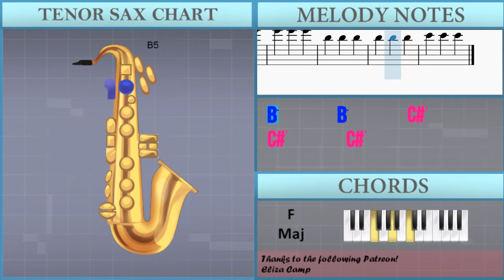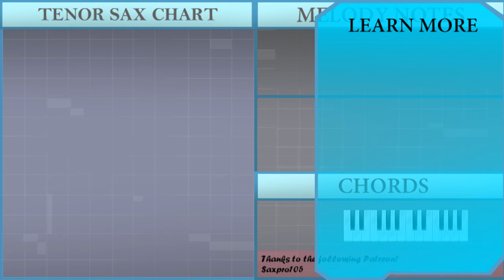How to play Cornfield Chase (Interstellar) by Hans Zimmer on Tenor Sax (Tutorial)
Comment and let us know how the videos have helped you. It keeps us going! :)The easiest way to learn how to play Cornfield Chase (Interstellar) by Hans Zimmer on the tenor sax. It's a tenor sax tutorial for Cornfield Chase (Interstellar) by Hans Zimmer.

EasyMusicLesson teaches you to play the your favorite instrument, through easy and simple animation so that you too can learn how to play Cornfield Chase (Interstellar) by Hans Zimmer on the tenor sax easily. A tenor sax tutorial with visual animation graphic.

Chords of Tenor Sax arrangement:
E Min   F/G   G Dom 7   A Min 7   E Min   F/G

Melody notes of Tenor Sax:
B4       F#5
B4       F#5
C#5       F#5
C#5       F#5
D5       F#5
D5       F#5
E5       F#5
E5       F#5       C#5
B4       F#5
B4       F#5
C#5       F#5
C#5       F#5
D5       F#5
D5       F#5
E5       F#5
E5       F#5       C#5 B4 D5 F#5
B5 B4 D5 F#5 B5 B4 D5 F#5 B5 C#5 E5 F#5
C#6 C#5 E5 F#5 C#6 C#5 E5 F#5 C#6 C#5 E5 F#5
C#6 C#5 E5 F#5 C#6 C#5 E5 F#5 C#6 B4 D5 F#5
B5 A4 C#5 F#5 G5 B4 D5 F#5 B5 C#5 E5 F#5
C#6 B4 D5 F#5 B5 A4 C#5 F#5 G5 B5
F#6       D6     D5 E5 F#5
G5 F#5 E5 F#5 D5 E5 F#5 G5 A5 G5 F#5 G5
A5 B5 A5 G5 F#5 G5 A5 B5 C#6 D6 C#6 B5
C#6 A5 B5 C#6 F#6 C#6 B5 C#6 A5 B5 C#6 E6
F#6 C#6 B5 C#6 A5 B5 C#6 E6 F#6 D6 C#6 D6
B5 C#6 D6 E6 F#6 D6 C#6 D6 B5 C#6 D6 E6
F#6 D6 C#6 D6 B5 F#6 D6 C#6 D6 B5 C#6 D6
E6 D6 C#6 D6 E6 F#6 C#6 D6 E6 F#6 C#6 D6
C#6 D6 C#6 D6 E6 F#6 C#6 D6 E6 G4 B4 F#5
B5 F#5 B4 G4 B4 F#5 B5 F#5 B4 G4 B4 F#5
B5 F#5 B4 G4 B4 F#5 B5 F#5 B4 A4 C#5 F#5
C#6 F#5 C#5 A4 C#5 F#5 C#6 F#5 C#5 A4 C#5 F#5
C#6 F#5 C#5 A4 C#5 F#5 C#6 F#5 C#5 B4 D5 F#5
D6 B5 F#5 B4 D5 F#5 D6 B5 F#5 B4 D5 F#5
D6 B5 F#5 B4 D5 F#5 D6 B5 F#5 C#5 E5 F#5
E6 C#6 F#5 C#5 E5 F#5 E6 C#6 F#5 C#5 E5 F#5
E6 C#6 F#5 C#5 E5 F#5 E6 C#6 F#5 B5
C#6       C#6